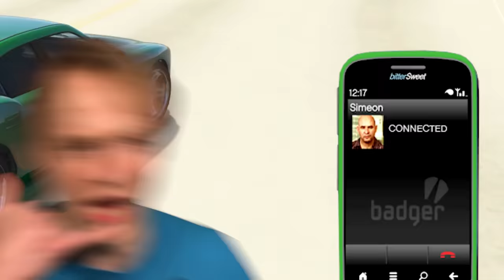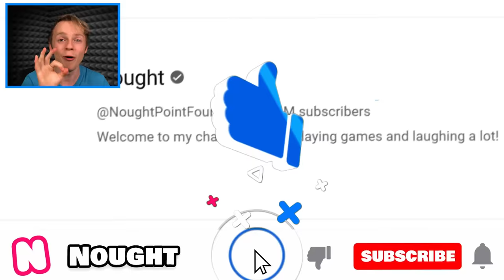Collecting SECRET VEHICLES in MIAMI in GTA 5!